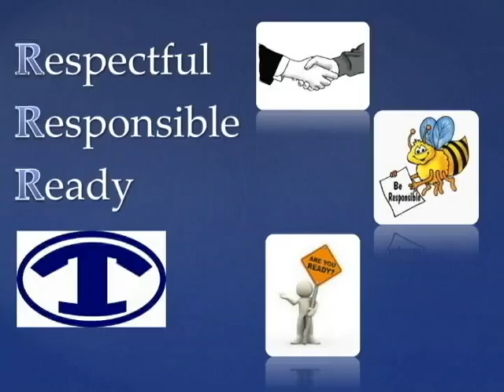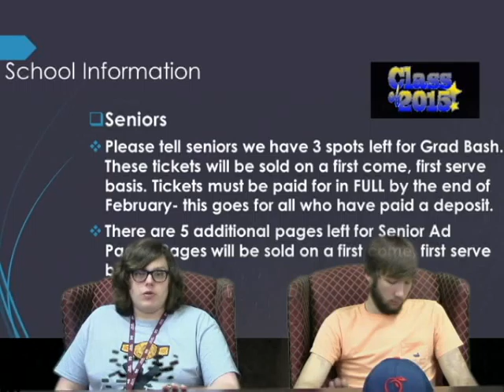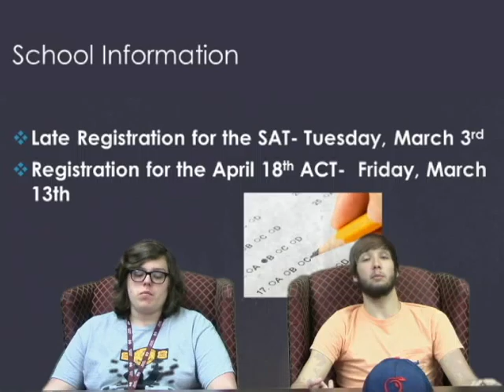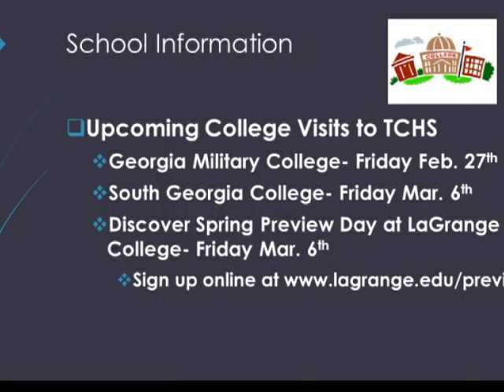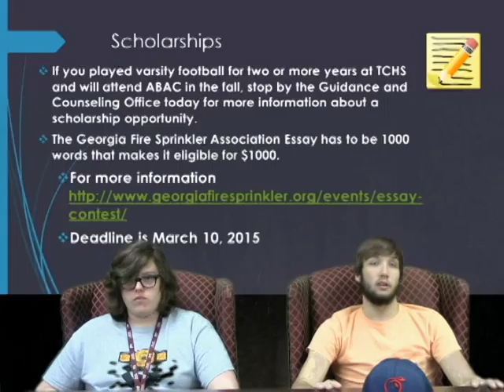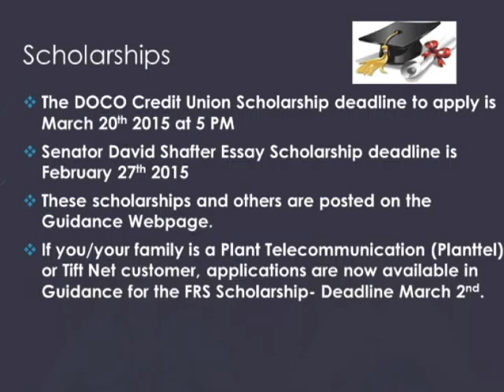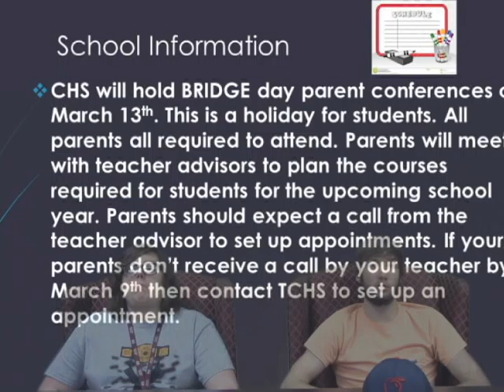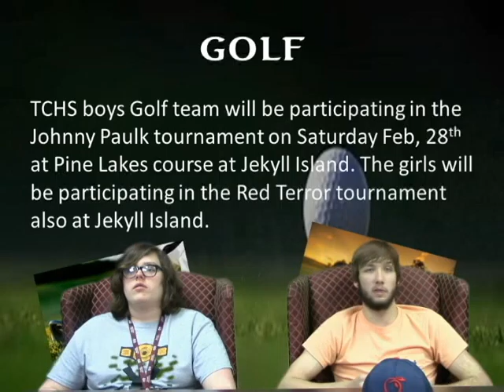news022715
Tift County High School Daily News 022715